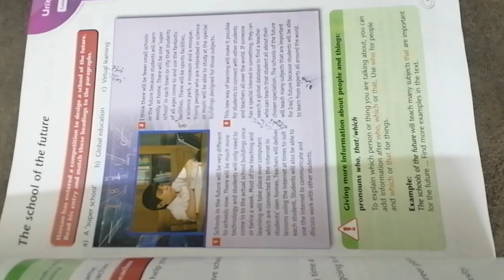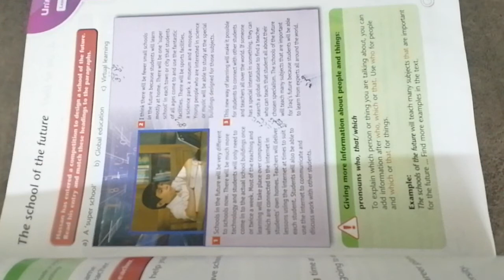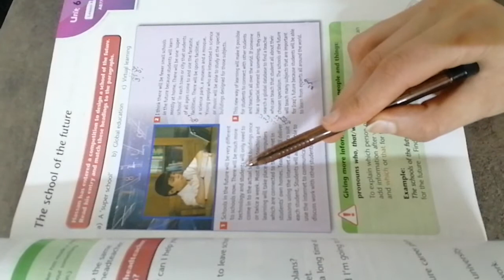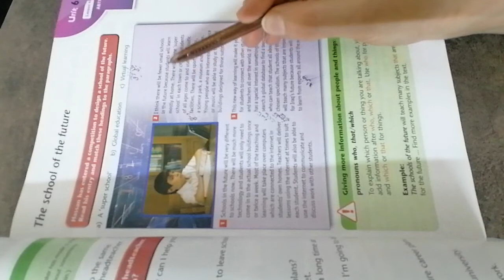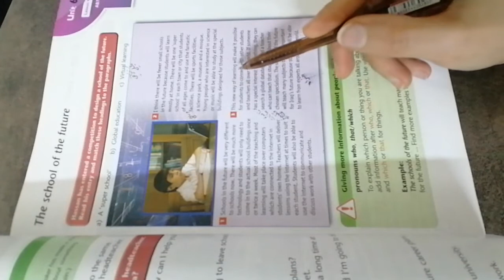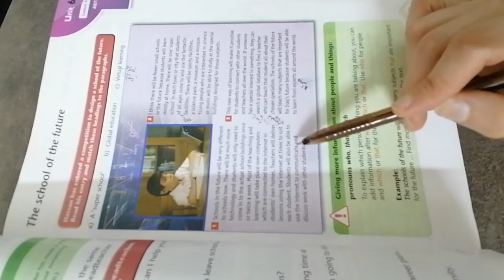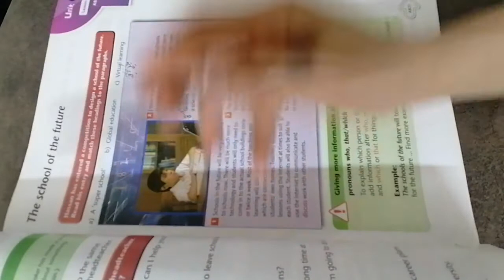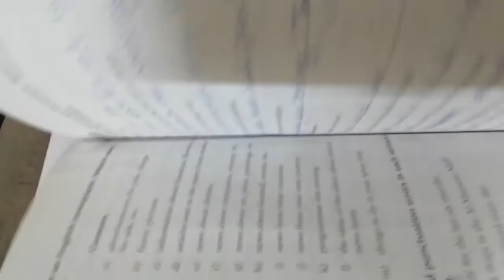شرح unit 6 / الدرس الرابع 🌸 اللغة الإنجليزية للصف الثالث المتوسط 2021💞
رابط التليغرام / مادة اللغة الإنجليزية 👇👇👇💜